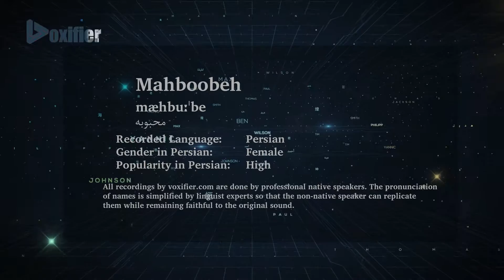How to Pronunce Mahboobeh (محبوبه) in Persian (Farsi) - Voxifier.com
This is the Persian (Farsi) pronunciation, gender, and phonetics recording of the name Mahboobeh (محبوبه). The same name may exist in other languages with different pronunciations.